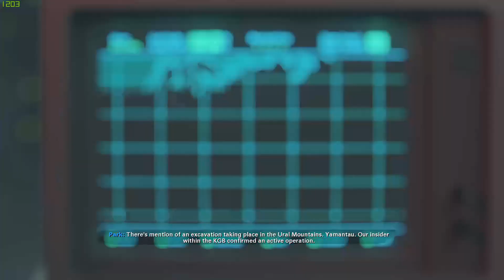anything can be a commie [cod cold war ep 4